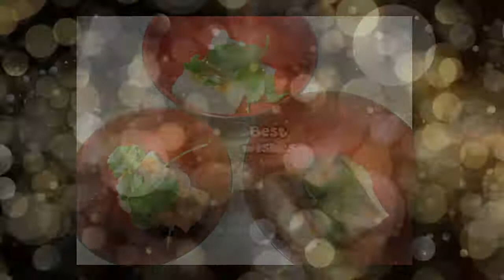ハッピーニューイヤー我が家の御節料理2018年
明けましておめでとう、平成30年 謹賀新年おせち料理